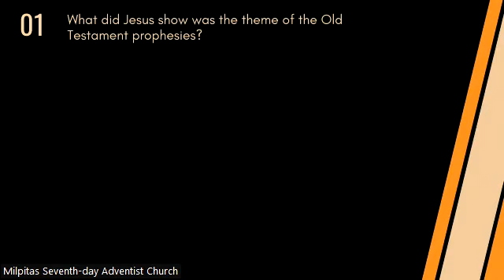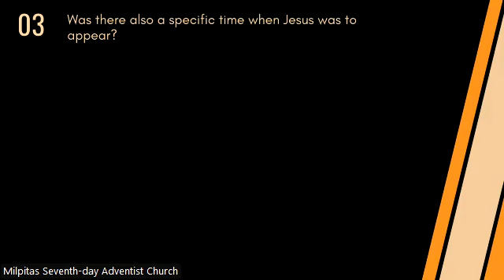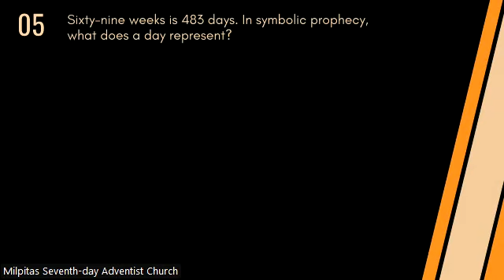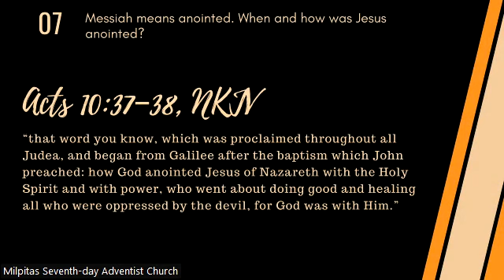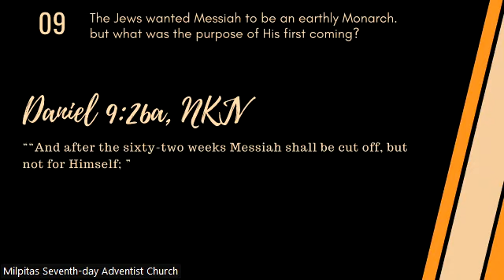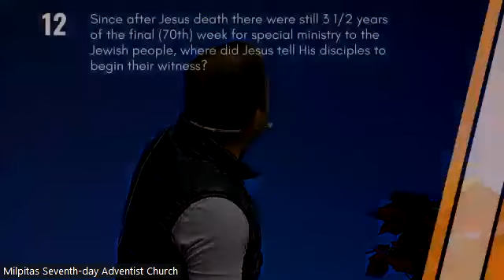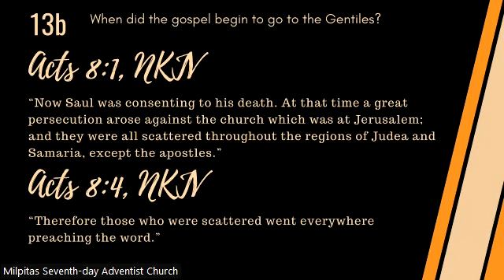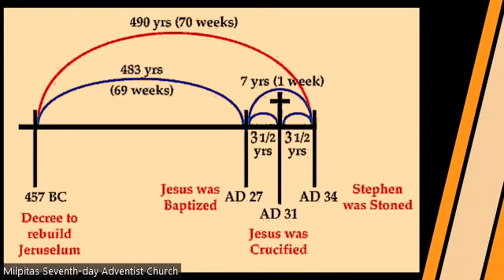Recharge, Dec 7 2022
Our Redeemer, The Theme of Prophecy